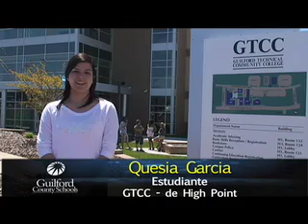Caminos a la universidad